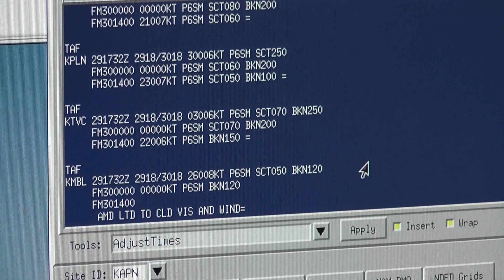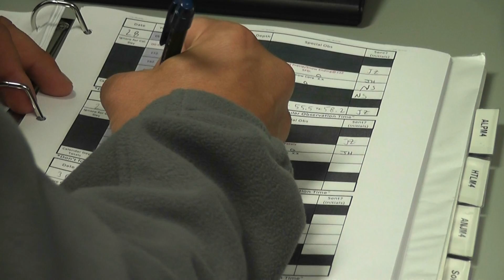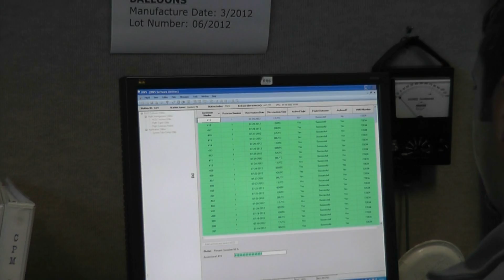NWS Gaylord Office Tour - Operations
A brief video describing the teamwork within our office that is needed to support our mission of protecting life and property across northern lower and eastern upper Michigan.
Gaylord, MI